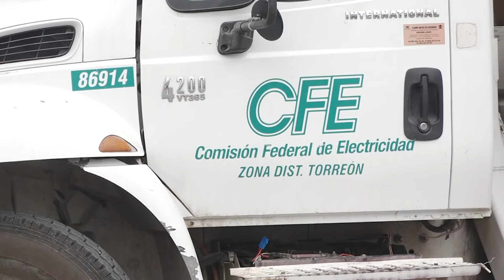Trailer arrasa cables y deja sin luz casas y negocios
Casi 24 horas dejó sin servicio eléctrico un trailer que indebidamente entró a una colonia al oriente de Torreón